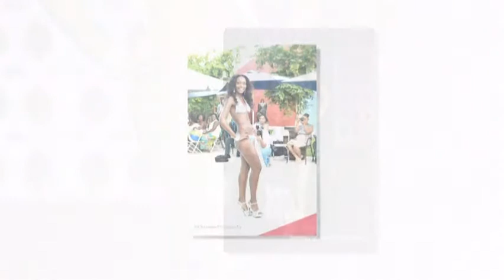Tomacina Culmer - Miss World 2014 Bahamas Bikini beauty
Miss World 2014 Bahamas - Miss Tomacina Culmer Bikini beauty  ✔ Miss Tomacina Culmer Age : 22 ✔ Hometown : Nassau